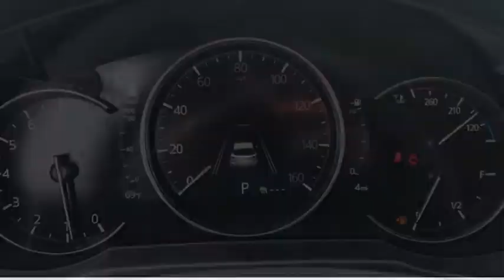2021 Mazda CX-5 LN11963